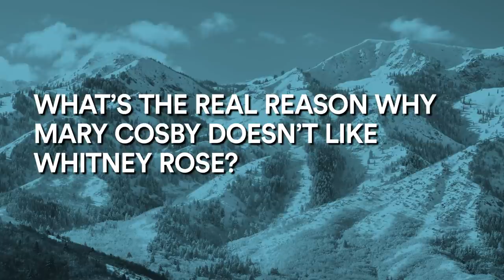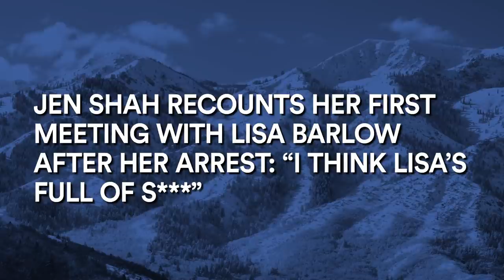Jen Shah's Return Pushes the RHOSLC Women Towards Chaos | RHOSLC After Show S2E14 | Bravo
The women react to the spiraling rumors about Mary Cosby, while Whitney Rose describes Jennie Nguyen's luncheon as "pho-king crazy." Watch full episodes in the free Bravo app and on Peacock.

About The Real Housewives of Salt Lake City:
The Mormon church is undeniably ingrained in the culture of Salt Lake City, but these women represent a spectrum of religious beliefs ranging from Mormon, Muslim, Jewish, and Pentecostal. Perfection here is not an aspiration - it’s a mandate. With a deep-rooted history, these women share a special bond, but when circles are this tight, it’s only a matter of time before beliefs and personalities collide. Whether hitting the slopes, attending parties at Sundance, or hosting the city’s elite, these housewives hold themselves and each other to an extremely high standard and never hold back when things go sideways, but lord knows they are always there for each other when they need it most.

Cast:
Lisa Barlow
Mary Cosby
Heather Gay
Meredith Marks
Whitney Rose
Jen Shah
Jennie Nguyen

0:00 Intro
1:13 Mary Admits to Saying “Probably the Worst” Things About Jen
4:27 What’s the Real Reason Why Mary Doesn’t Like Whitney
8:06 Jen Was “Hurt Even Deeper” by the Women’s Relentless Questioning About Her Arrest
15:37 Whitney Suspects That the Allegations Against Mary “Could Potentially Be Criminal”
20:22 Jen Recounts Her First Meeting With Lisa After Her Arrest: “I Think Lisa’s Full of S***”
24:29 Meredith Criticizes How Thee Women Confronted Jen: “It’s Mean, and It Didn’t Sit Well With Me”
28:36 Meredith Was Trying To “Disengage” During Jennie's Luncheon